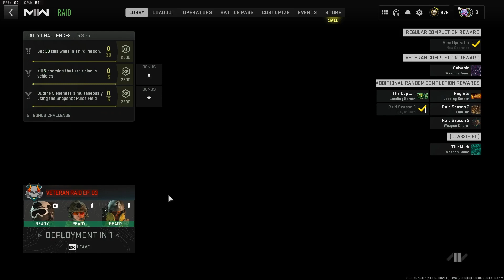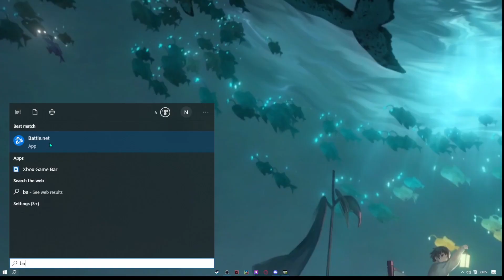Heres How Infinity Ward Make The Best Cods…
Dont forget to smile and be happy follow your dreams